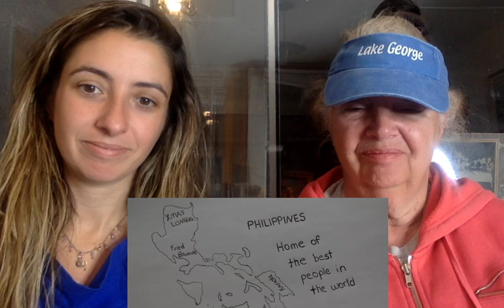🇵🇭FILIPINOS ARE MORE RESPECTFUL THAN AMERICANS?!😱 | Finding Tom| Filipino Culture Reaction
This Video is family friendly and rated G it is good for all ages

I
w
a
n
t
m
y
l
a
u
r
e
n

Lauren has been acting and performing her whole life. In 2008 she was cast in Youtube Hit Show, Bor purposes such as criticism, comment, news reporting, teaching, scholarship, and research. Non-profit, educational or personal use tips the balance in favor of fair usearely Political, The Key of Awesome where she played, Lady Gaga, Madonna, Tron Girl, Christina Aguilera, Poison Ivy Etc. She was also Cast in many Viral videos for College Humor, Funny or Die, Bo Burnham, Comedy Central, DangMattsmith, philipdefranco, bart baker, totaltv, thereelrejects, jaby koay etc. She has appeared in over 2 Billion views of online content, Including Sketches, Pranks, Song Parodies, Vlogs, etc We love reacting to videos from India, the Philippines, thai land, try not to last and more!